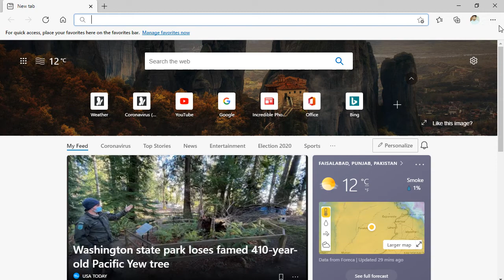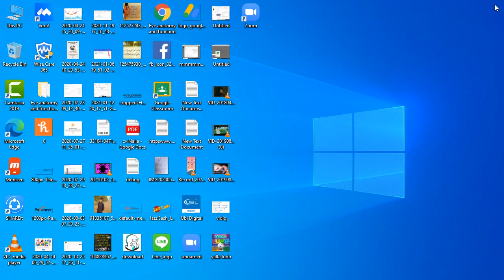How to Set Google as Homepage In Microsoft Edge Browser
How to Make Google Homepage in Microsoft Edge Browser on PC.